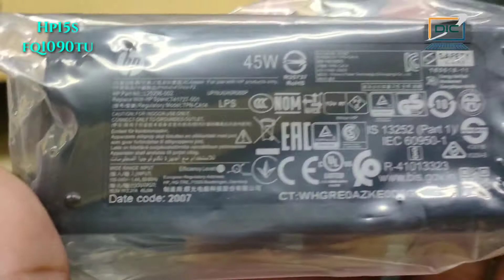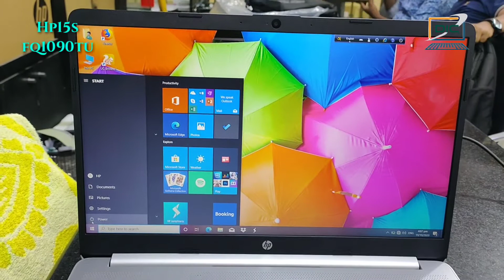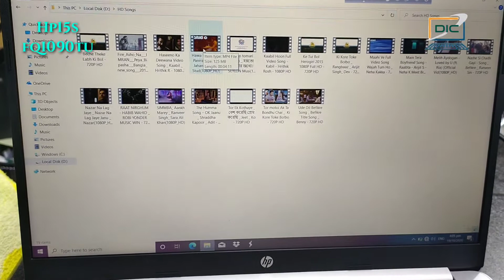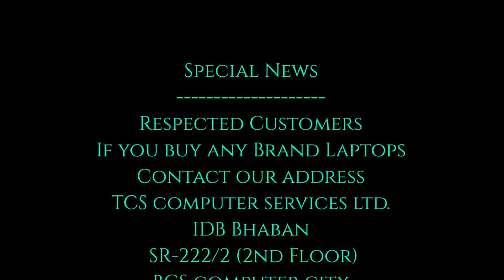hp 15s-fq1090tu / hp 15s 1090tu laptop review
hp 15s fq1090tu Intel core i5 10 gen upto 3.60ghzSSD 512GB with m.2 slot RAM 8gb with extra Ram slot display 15.6 full HD 1920x1080 Bluetooth WiFi card reader type c HD web cam 720p 2 years warranty price: 61500/-